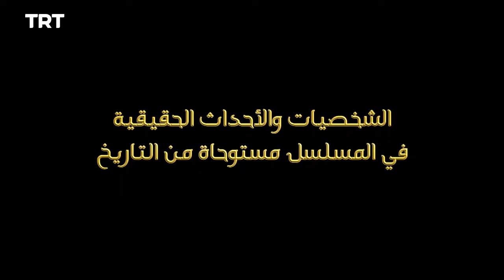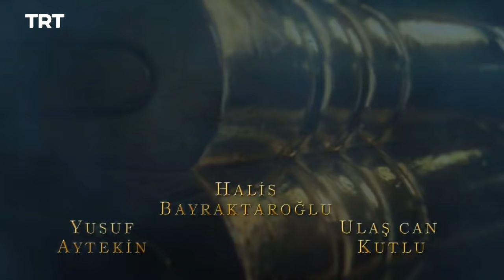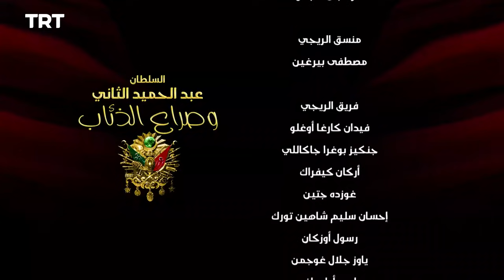السلطان عبد الحميد - الموسم الأول - الحلقة 46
يوثق هذا المسلسل قصة حياة السلطان عبد الحميد الثاني الذي وصل إلى العرش عام 1876 وتحدى العالم لمدة 33 عاماً في مواجهة الطامعين الذين كانوا يحاولون تدمير الإمبراطورية العثمانية التي يبلغ عمرها 600 عاماً فتمكن من مواجهة ألاعيب الخونة واستطاع حماية دولته، مما جعل اسمه يُخلّد في صفحات التاريخ بسبب كفاحه في سبيل بقاء الإمبراطورية العثمانية.